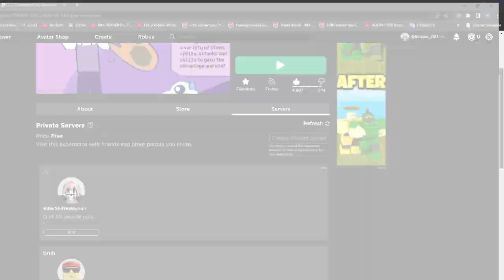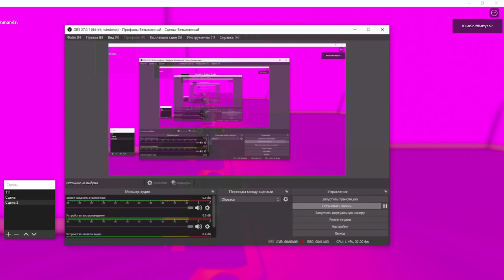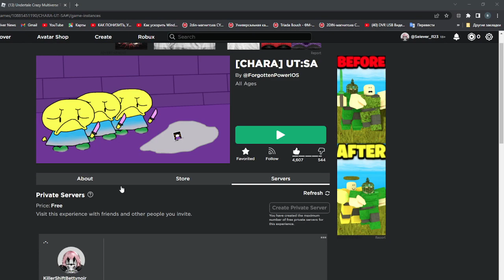Не смотреть Это видео